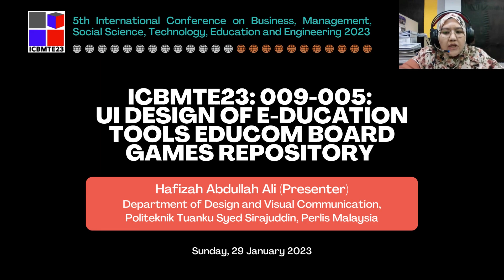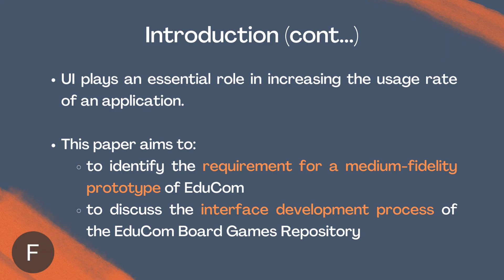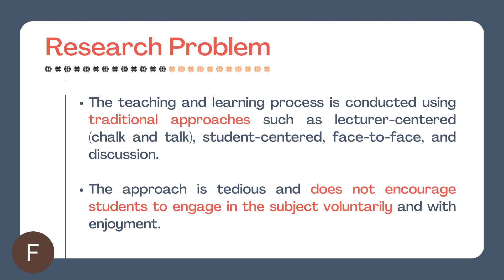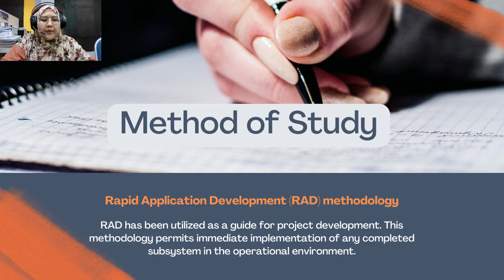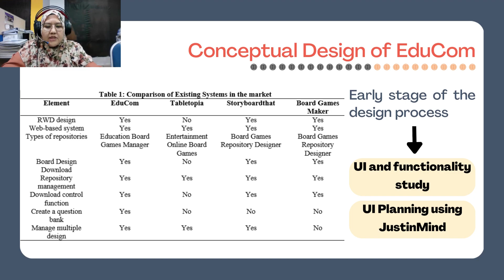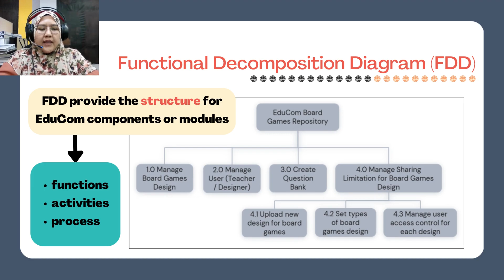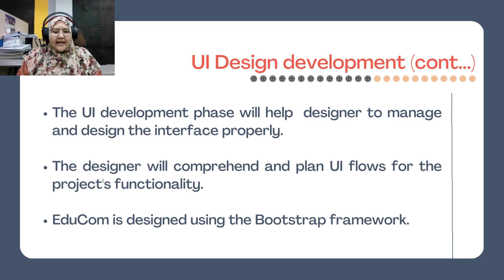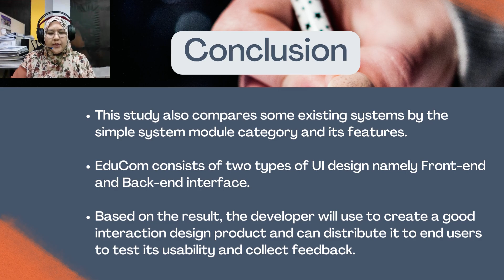ICBMTE23: 009-005: UI DESIGN OF EDUCATION TOOLS EDUCOM BOARD GAMES REPOSITORY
5th International Conference on Business, Management, Social Science, Technology, Education and Engineering 2023 (ICBMTE23)

Research Title: ICBMTE23: 009-005:
UI DESIGN OF EDUCATION TOOLS EDUCOM BOARD GAMES REPOSITORY

Researcher:
Hafizah Abdullah Ali
Muhammad Amiruddin Rosli
Mohd Kamarul Ariffin Mohamad Azmi

Department of Visual and Design Communication
Politeknik Tuanku Syed Sirajuddin, Perlis Malaysia